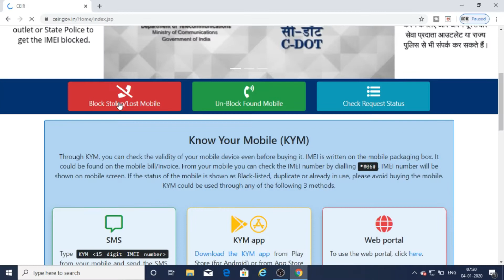चोरी हुए Mobile का पता लगाने वाला CEIR Mobile Tracking Portal हुआ लॉन्च | Technical Vilson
Namaskar Dosto.
iss video me maine apko bataya hai ki agar apka phone kho gya hai to ab apka phone mill skta hai...lekin uske liye apko kuch kam karna padega jo ki apko iss vieo me bataya h gya hai.

Government ने mobile users के लिए CEIR Portal लॉन्च किया है. अगर आपका mobile चोरी या फिर खो जाता है, तो आप इस portal पर जाकर अपना फ़ोन block करा सकते हैं और वह mobile किसी भी telecom circle और किसी भी telecom operator के network पर काम नहीं करेगा. इसके बाद फिर पुलिस का काम शुरू हो जाएगा और वह आपको फोन तलाश करने में शिदद्त से लग  जाएगी।